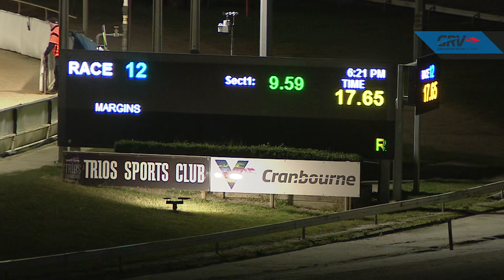CRN MON 26 APR 21 R12